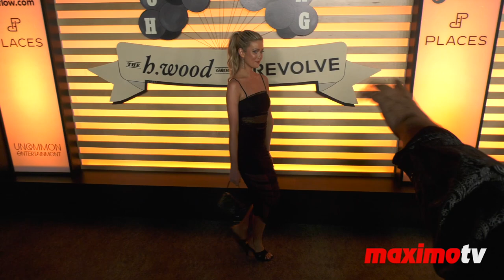Hannah Godwin “Homecoming Weekend” Red Carpet Fashion | Night One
Broll footage: Hannah Godwin on the red carpet at the ‘Homecoming Weekend’ pop-up bash kicking off the Super Bowl LVI. Hosted by The h.wood Group & Revolve, presented by Places.co and Flow.com, produced by Uncommon Entertainment. This mega event was held at the Pacific Design Center, on Friday, February 11th, 2022 in Los Angeles, California USA

Background music by Digital Juice's Back Traxx 2: Disc 5 'Funkadelic Disco - Song 9'